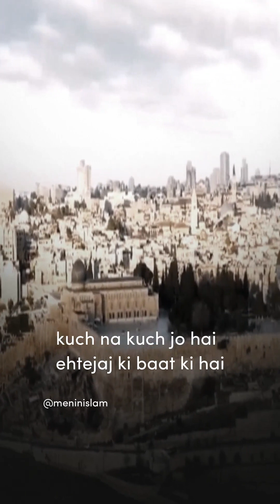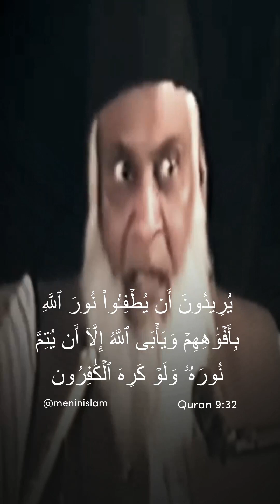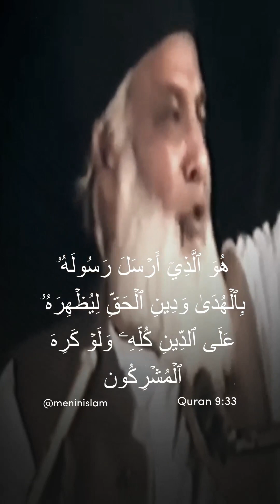Halat aur waqiyat se nighaen bund karna koi Danish Mandi ka Kam nahi hi Dr israr Ahmed